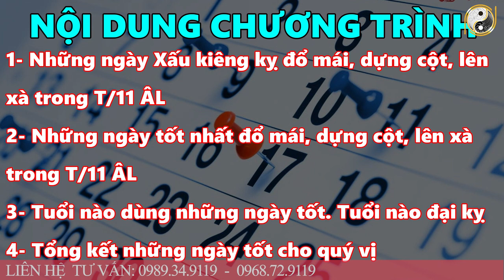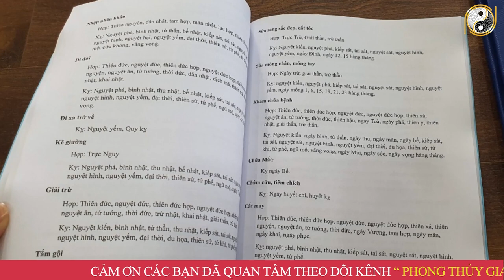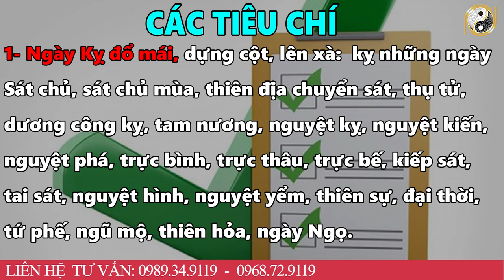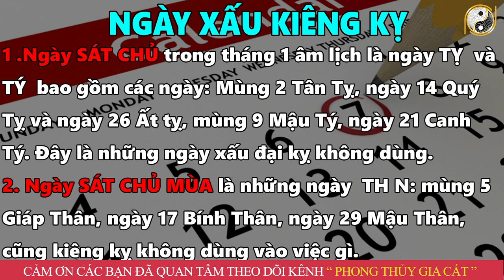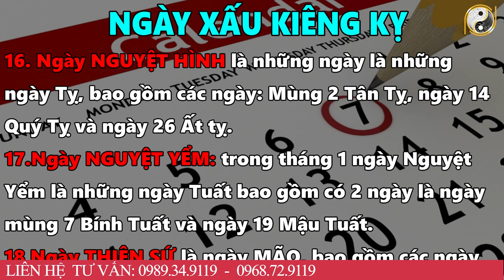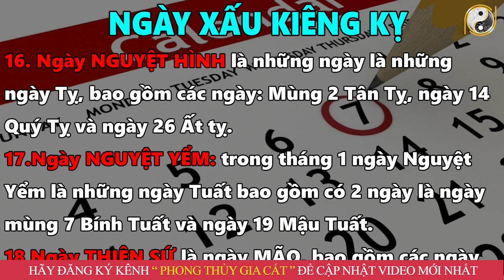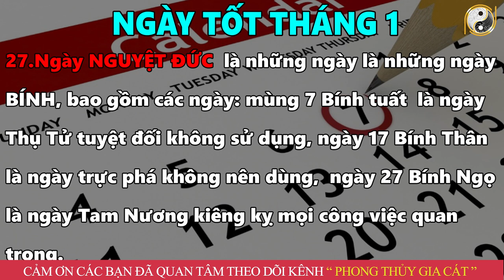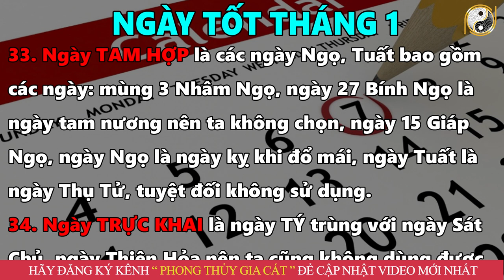7 Ngày Tốt Đổ Mái ( Đổ Trần) Tháng 1 2023 Âm Lịch Làm Đúng Chắc Chắn Hạnh Phúc Giàu Có Trọn Đời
7 Ngày Tốt Đổ Mái ( Đổ Trần) Tháng 1 2023 Âm Lịch Làm Đúng Chắc Chắn Hạnh Phúc Giàu Có Trọn Đời
01. Linh phù giải hạn
02. Hồ lô hóa giải Ngũ Hoàng
03. Mai Hoa Phú Quý
04. Gương bát quái tinh cầu
05. Kim bài thái tuế 2023
06. Vòng tam hợp Dần Ngọ Tuất
07. Vòng tam hợp Thân Tý Thìn
08. Vòng tam hợp Hợi Mão Mùi
09. Vòng Tam Hợp Tỵ Dậu Sửu
10. Bát bảo tâm kinh
11. Minh Quang pháp bảo cầu
12. Minh Quang pháp bảo lục giác
13. Tỳ Hưu Lộc Tài (Đồng)
14. Tỳ Hưu Khai Vận ( Bạch Ngọc)
15. Bách Niên Tụ Tài ( tụ tài lộc)
16. Song long ngọc ấn ( ấn thăng quan)
17. Kim bài ngũ Lộ Thần Tài
18. Hồ lô bình an ( treo xe)
19. Móc khóa văn xương
20. Ống bút văn xương gỗ đào
21. Bút văn xương gỗ đào
22. Bút văn xương gỗ đào nhỏ
23. Hoa mai kim tiền ( mạ vàng )
24. Các vật phẩm phong thủy khác